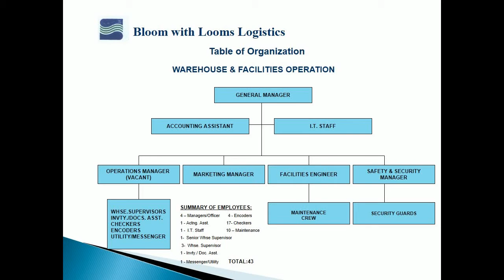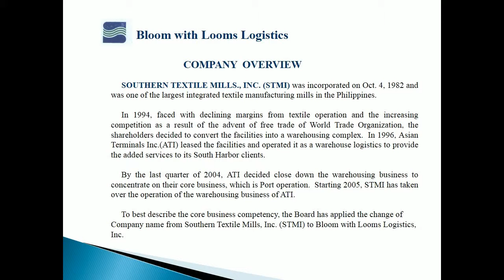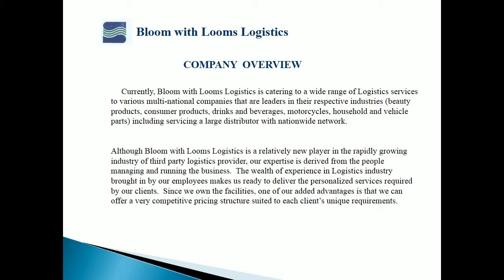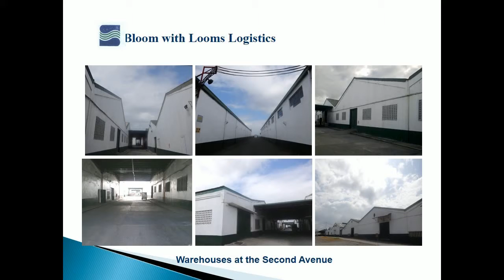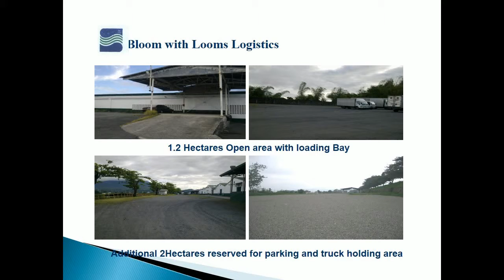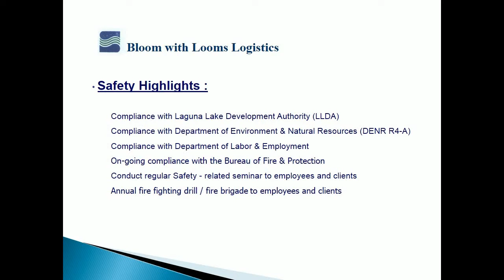Bloom with Looms presentation